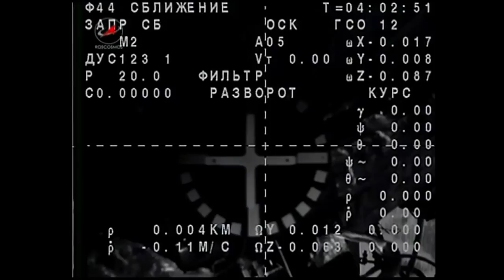Expedition 46 Lands Safely to complete One Year Mission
Expedition 46 Commander Scott Kelly of NASA and cosmonauts Sergey Volkov and Mikhail Kornienko of Roscosmos landed safely in Kazakhstan on March 2. The landing wrapped up a 340 day mission aboard the International Space Station for Kelly and Kornienko, during which they gathered valuable biomedical data on the long duration effects of weightlessness on the human body that will be used to formulate a human mission to Mars.